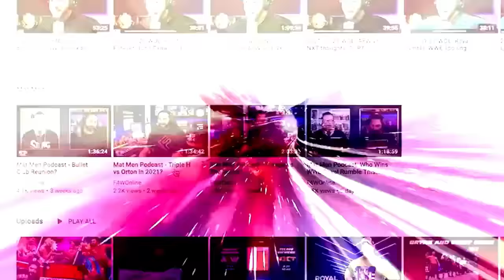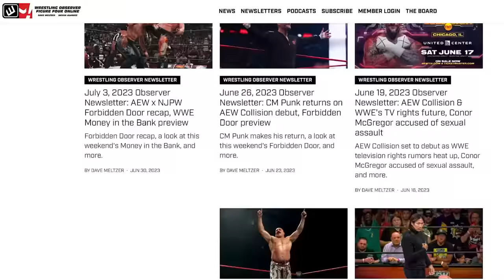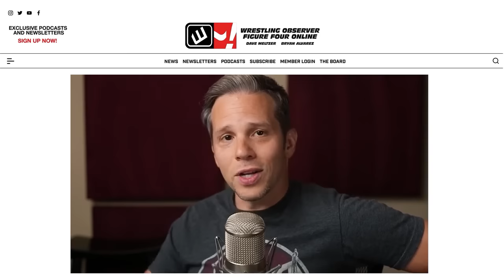Scott Steiner's scary screwdriver | Bryan & Vinny Show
Bryan Alvarez, Vinny, Craig, and Shawn recap The Steiner Bros. taking on Hiroshi Hase & Keiji Muto from NJPW Battle Field 1994.